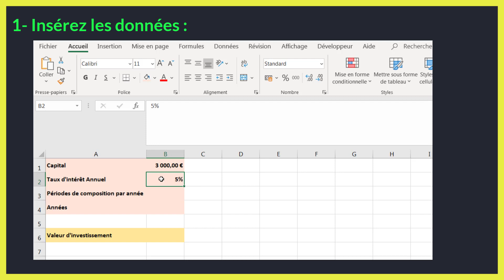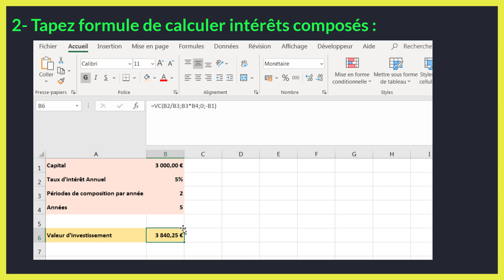Comment calculer les intérêts composés excel (formule)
Dans ce tuto BricolExcel on va découvrir formule des intérêts composés sur excel étape par étape et pour éclaircir davantage cette leçon on finira à donner des exemples sur la manière de calcul d'intérêts composés excel.

En regardant cette vidéo du BricolExcel vous serez capable à la fin de calcul intérêts composés excel.

Pouvez- vous calculer les intérêts composés avec la fonction VC sur Excel (Valeur Future intégré). la fonction VC calcule la valeur future d’un investissement en fonction des valeurs de certaines variables.

formule calcul interets composes : =VC(taux;npm;vpm;va;type)

avec :

– le taux : est le taux d’intérêt pour chaque période.
– npm : est le nombre de périodes de composition.

– vpm : est le paiement supplémentaire par période, et il est représenté par un nombre négatif. S’il n’y a pas de valeur pour « vpm », mettez une valeur de zéro.

– va (facultatif) : est l’investissement principal, qui est également représenté par un nombre négatif. S’il n’y a pas de valeur pour « va », vous devez inclure une valeur pour « vpm »

– type (facultatif) : indique quand les paiements supplémentaires ont lieu. « 0 » indique que les paiements ont lieu au début de la période, et « 1 » indique que les paiements sont dus à la fin de la période.

N'hésitez pas à poser vos questions dans les commentaires sur le sujet " calcul des intérêts composés excel " ou un autre sujet. J’essayerai de répondre au maximum à vos questions

Sujet similaires à " tableau calcul intérêts composés excel "